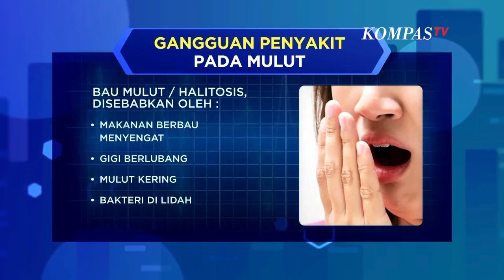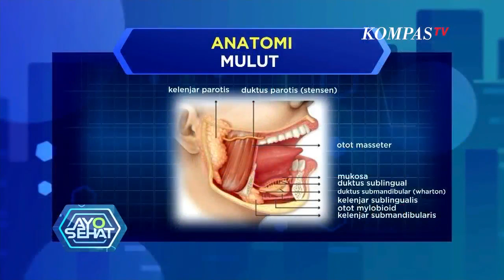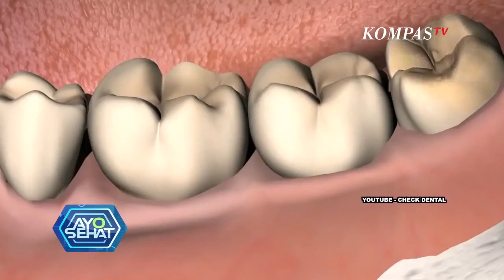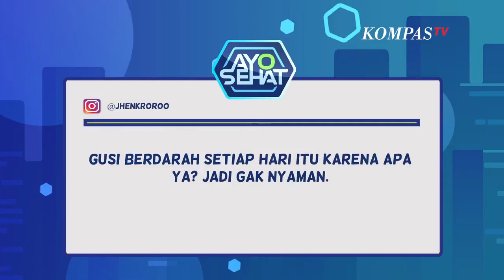Mengenal Penyebab Dan Cara Atasi Penyakit Mulut - AYO SEHAT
KOMPASTV - Gigi dan mulut merupakan sarana penting bagi tubuh, karena menjadi titik awal dari pencernaan. Apabila kesehatan gigi dan mulut terganggu, maka akan menurunkan fungsi pencernaan sebagai tahapan selanjutnya.

Seperti area lainnya pada tubuh manusia, mulut pun mengandung bakteri yang umumnya tidak berbahaya. Namun jika kesehatan mulut tidak terjaga, bakteri-bakteri tersebut bisa berkembang tidak terkendali.

Beberapa penyakit gangguan mulut yang kerap terjadi diantaranya :

 Bau mulut atau dalam istilah medis disebut halitosis, yang biasanya disebabkan oleh makanan berbau menyengat seperti durian, jengkol dan petai. Namun tak hanya makanan, bau mulut juga bisa disebabkan oleh gigi berlubang, mulut kering, dan bakteri di lidah. Sariawan atau stomatitis. Gangguan mulut ini bisa terjadi pada siapapun dari segala jenis usia. Jenis sariawan pun terbagi atas dua jenis, stomatitis herpes yang muncul berkelompok akibat virus herpes. Dan stomatitis aftosa yang menyebabkan penderitanya kesulitan makan, minum ataupun menelan. Gangguan mulut lainnya yang sering terjadi adalah kandiasis mulut. Penyakit ini disebabkan oleh jamur kandida. Umumnya pada penderita kandiasis, akan muncul bercak putih pada bagian mulut seperti lidah bagian atas, pipi bagian dalam, gusi, bibir dan tenggorokan. Gejala lainnya adalah rasa nyeri saat mengunyah dan menelan, hingga sulit berbicara dan timbul luka pada sudut bibir.Selain itu, gangguan penyakit pada mulut juga kerap menandakan adanya penyakit yang lebih serius. Salah satunya adalah sindrom sjogren dan kanker mulut.

Lantas, bagaimana cara menjaga kesehatan mulut agar terhindar dari gangguan penyakit pada mulut?. Simak informasi selengkapnya di ayo sehat.